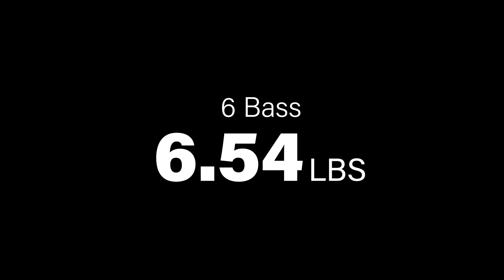The Season: A Fishing Story Episode 12 Lake Panosoffkee Classic Day 1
The Season: A Fishing Story is a series created to document a full season of Bass Fishing Tournaments. Follow along as Matt Caldwell fishes in different bass tournaments across the state of Florida. Will he win? Will he catch big bass? Will he win angler of the year?

Episode 12 is the final Tournament of the year. Day 1 of the Classic Finale at Lake Panosoffkee